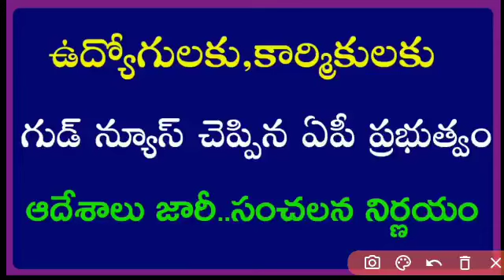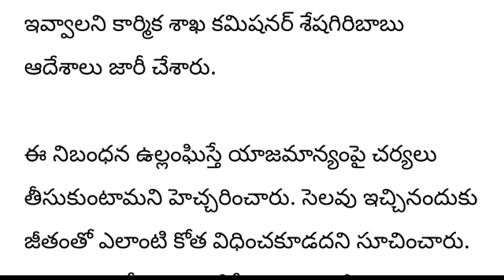ఏపీ ప్రభుత్వ ఉద్యోగులకు సంచలన ఆదేశాలు | ఉద్యోగులకు,కార్మికులకు భారీ శుభవార్త | AP Employees news